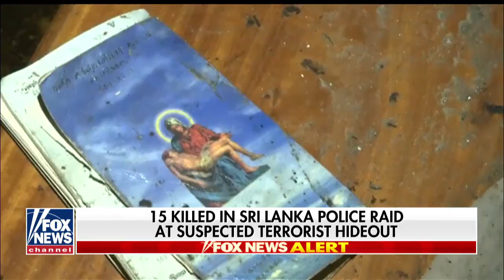15 killed during raid by Sri Lankan police at suspected terrorist hideout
15 killed during a raid by Sri Lankan police at a suspected terrorist hideout